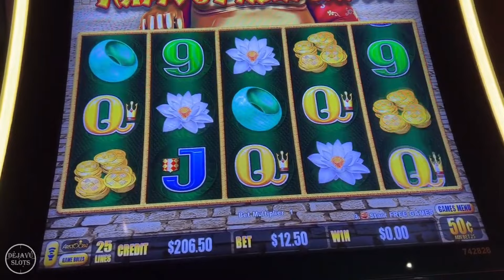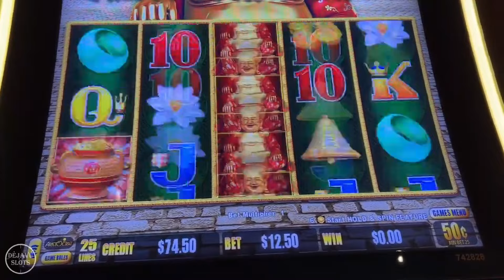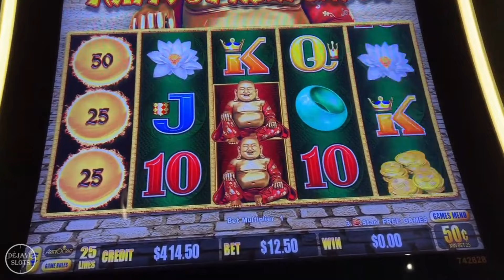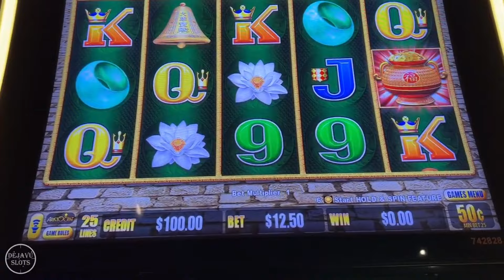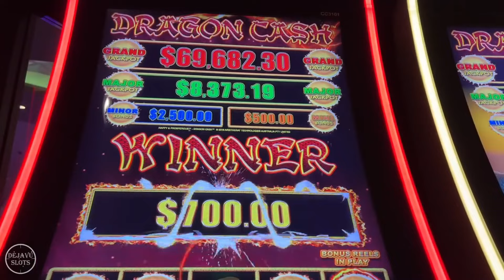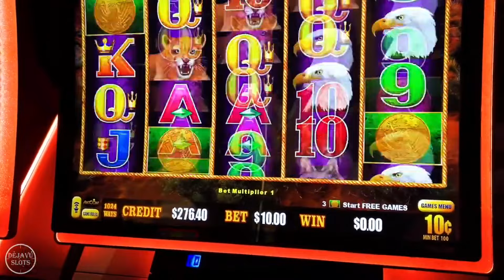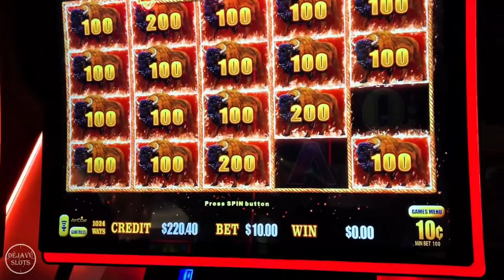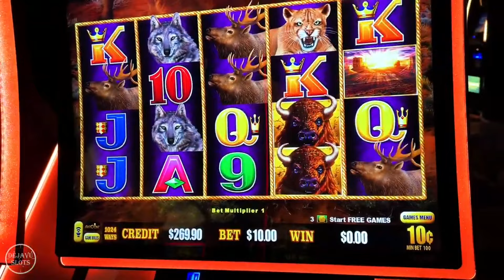OMG Bonus in Bonus Pays HUGE JACKPOT! Happy & Prosperous Dragon Link Slot Machine